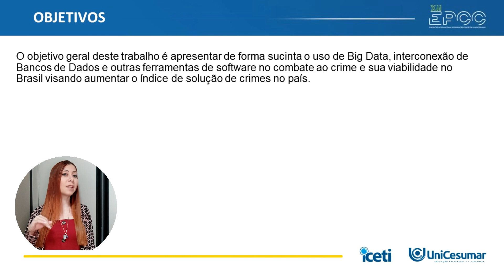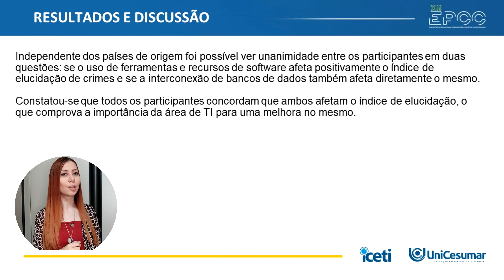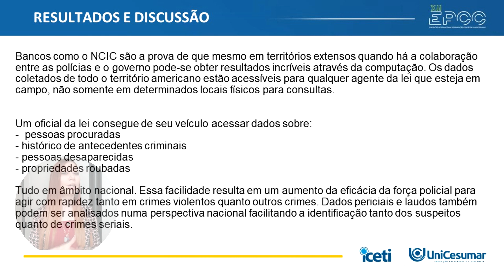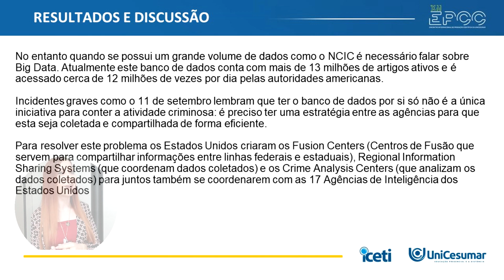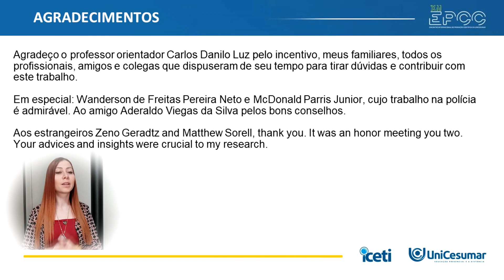XII EPCC 2021 | Michelle Caobianco - Um Estudo sobre o Impacto da Interconexão de Bancos de Dados...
Um Estudo sobre o Impacto da Interconexão de Bancos de Dados e outros Recursos de Software na Criminalística